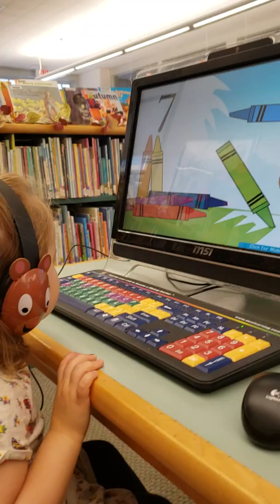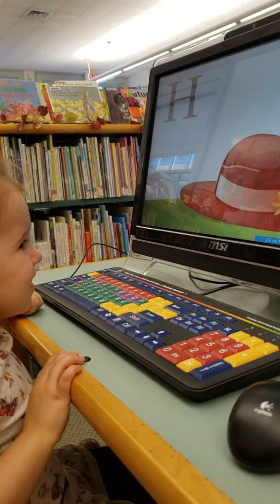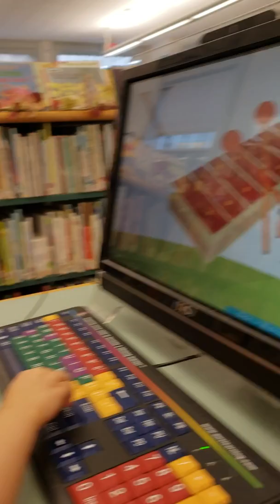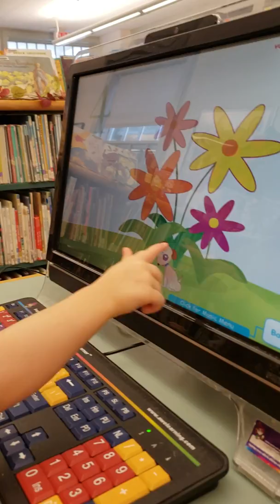Willow Bay and the alphabet